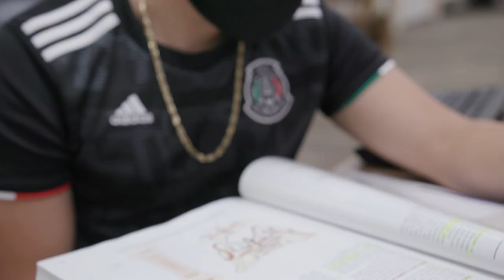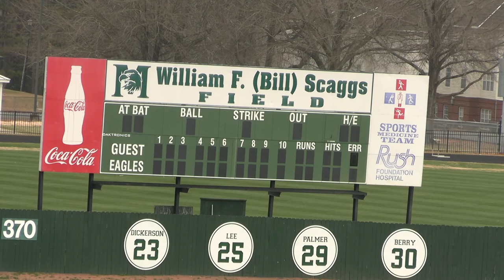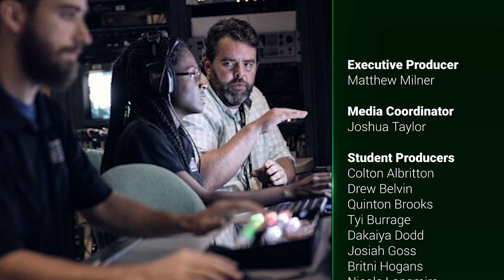MCC Today: February 11, 2021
On today's episode PTK Advisor Phyllis Holladay, Apocalypse Literary Review Dr. Samantha Lay and Director of Advising Kimberly Rush.